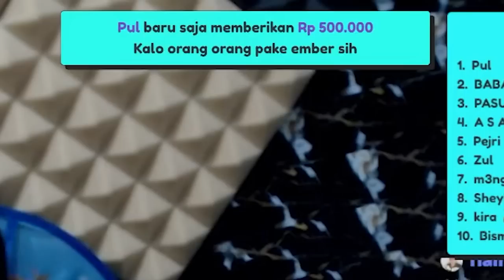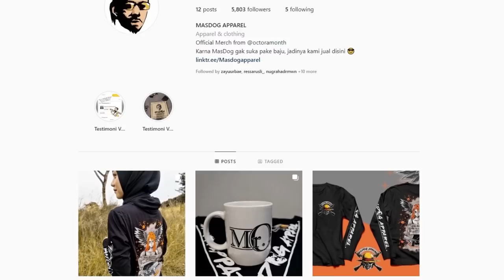MANDI BOLA, SOI CHAOS, CHALLENGE RAMPOK DAPET 1 JUTA ~ GTA 5 Role Play